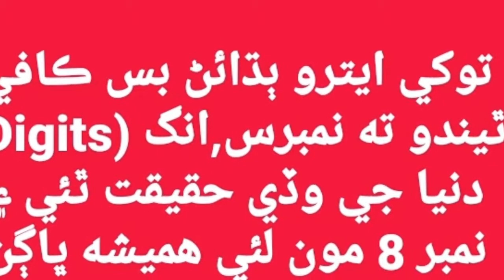ASERA,Board of Revenue predicted about huge victory